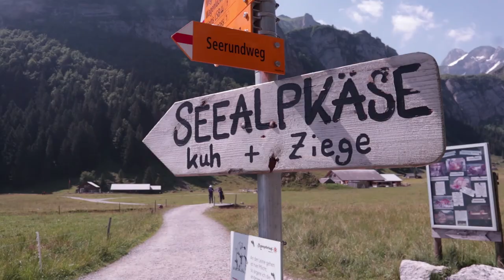Just Keep Moo-ving! 64 Year Old Kicked My Ass* Seealpsee Switzerland Vlog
It has been a tough start to the trip. Delta lost changed our airport, lost our luggage and we are having to make due. This wont get us down though. We will not stay in the hotel and mope. We are hoping on the train and getting the Switzerland adventure going! 2 week left to explore and vlog this place. We are not wasting a single minute.

What to do in Switzerland?
This Houston / Austin Texas Vlogger is going to take a beginner hikes near Appenzell to see Lake Seealpsee. Making the most out of our one day here.